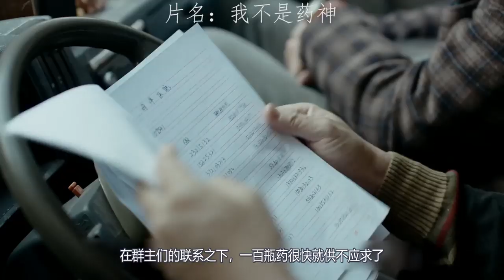虐心电影《我不是药神》这世上说白了只有穷病，没法治也治不过来